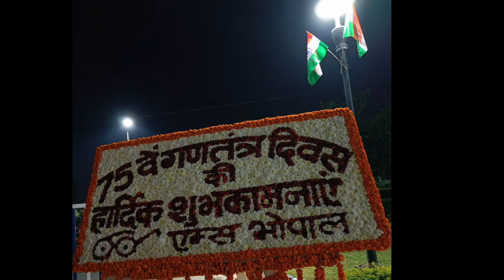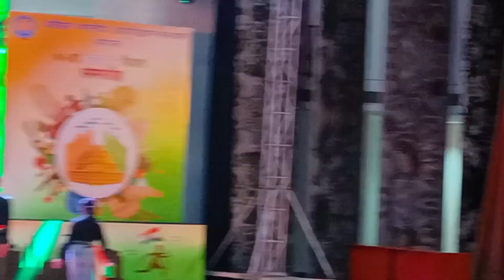SPECIAL VLOG OF REPUBLIC DAY CELEBRATION |AIIMS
This perfomance by MBBS STUDENTS on the occasion of republic day.